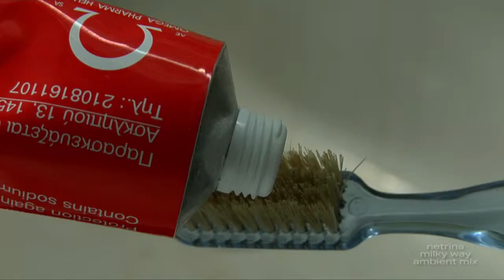netrina milky way ambiend mix